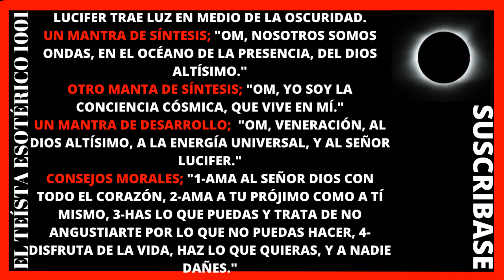TE 2345: Gnosis de Lucifer 22; Chamanismo Culto a la Naturaleza y Respuesta a algunas preguntas.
Gnosis de Lucifer 22; Chamanismo Culto a la Naturaleza y Respuesta a algunas las preguntas.🙏🧿Saludos cordiales, ciudadanos del mundo. Yo soy Leonardo, en mi canal, El Teísta Esotérico 1001, donde hablo sobre, la elevación de la conciencia hacia el Dios Altísimo, con una perspectiva espiritual, esotérica, estoica, y universalista. Un camino de meditación, hacia el Dios Altísimo y la Energía Universal. Una sabiduría espiritual, de libertad y autodisciplina, para la elevación de la conciencia.
🙏🧿Doctrina Espiritual; "En el fondo, todo es uno y todo es Dios. Hay que tratar bien, al propio ser, y a los demás seres. En la vida, hay que ocuparse de lo que se puede hacer, y hay que tratar de no angustiarse por lo que no se puede hacer, pues hay cosas que están a nuestro alcance, y hay cosas que no están a nuestro alcance. El hombre propone, pero Dios dispone. Piensa por ti mismo, y sé libre para siempre."
🙏🧿Mantra de Síntesis; "Om, nosotros somos ondas, en el océano de la presencia, del Dios Altísimo".
🙏🧿Mantra de Síntesis; "Om, Alabanza, Gratitud, y Amor, al Dios Altísimo. Yo Soy Uno con el Todo."
🙏🧿Un mantra de Desarrollo con Metatron: "Om, veneración, al Dios Altísimo, a la Energía Universal, y al Arcángel Metatron."
🙏🧿Un Mantra de Desarrollo con Jesucristo; "Om, veneración, al Dios Altísimo, a la Energía Universal, y al Señor Jesucristo."
 🙏🧿Un mantra de Desarrollo con Lucifer: "Om, veneración, al Dios Altísimo, a la Energía Universal, y al Señor Lucifer."
🙏🧿Bibliografía sugerida; El Kybalion, El Ashtavakra Gita, El Metafísica 4 en 1, El Tao Te King, La Biblia, El Manual de Epicteto, el Bhagavad Gita, El Libro de Oro de Saint Germain, Isis sin Velo, La Doctrina Secreta, Wicca una Guía para el Practicante Solitario, Los Mitos Griegos, El Yoga de Jesús, Lilith Arquetipo Oscuro.
🙏🧿Consideración; Tome en cuenta, que aunque los libros son buenos, pensar por uno mismo, siempre es lo mejor. Piense por sí mismo, y sea libre para siempre.